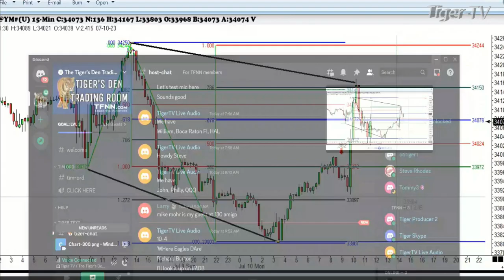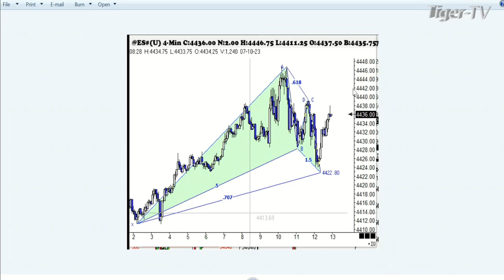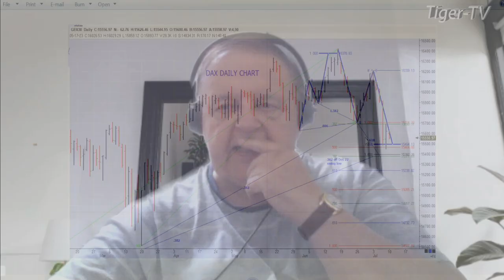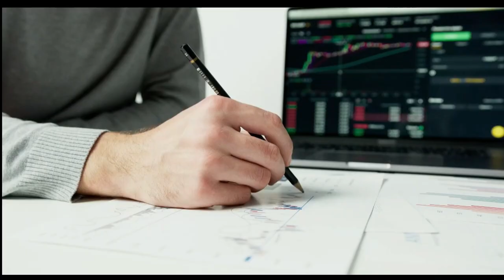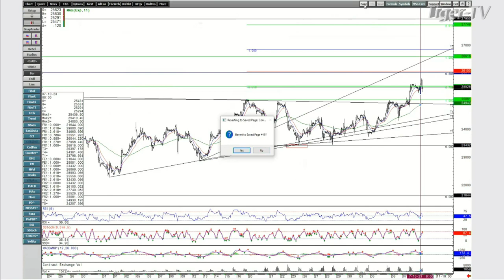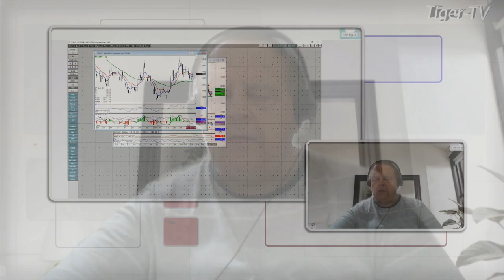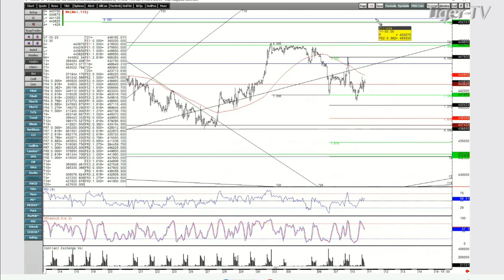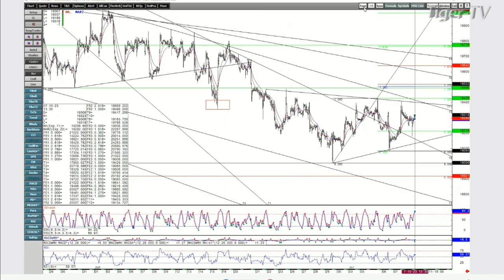July 10th, Trade What You See with Larry Pesavento on TFNN - 2023